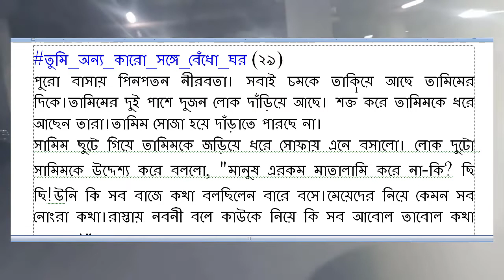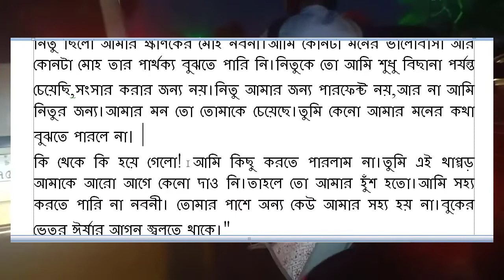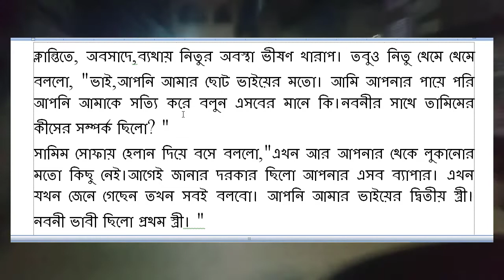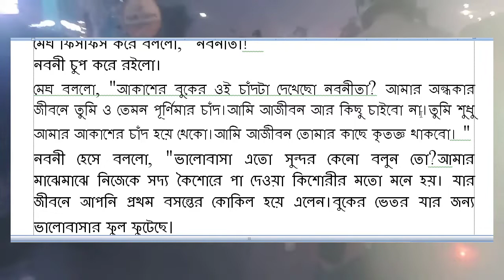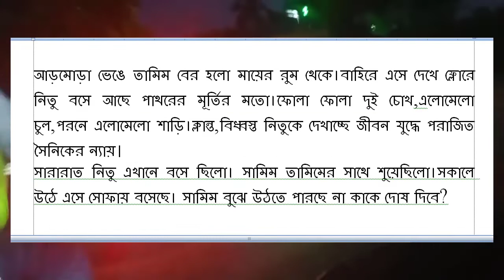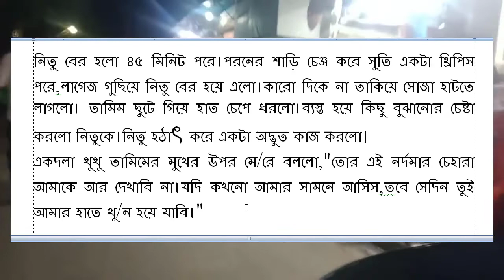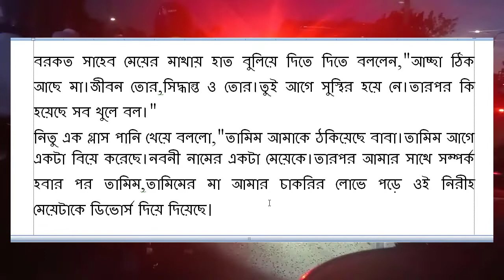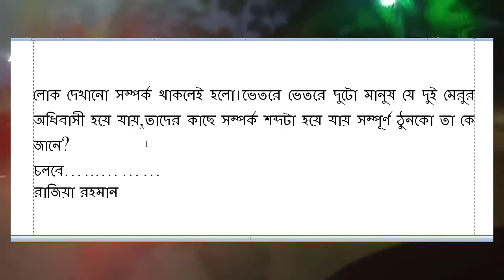তুমি অন্য কারো সঙ্গে বেধো ঘর পর্ব ২৯-৩০ Tumi Onno karo songe Bedho Ghor romantic love story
তুমি অন্য কারো সঙ্গে বেধো ঘর সকল পর্ব :
bangla love story bd
bangla new love story
Bangla romantic valobasar golpo
bangla sad love story
bd love story
bengali sad story
best romantic valobasar golpo
bestromanticlovestory
golpo
heart touching love story
love story bd
lovestorybdplus
New romantic valobasar golpo
raj love story bd
romantic love story
romanticnew love story
sad
best love story bangla
best love story bd
best love story bengali
best romantic love story
best romantic love story bd
emotional love story
Evening Touch Bd
love story bd
love story bd plus
Loves Diary
Natok Network
nice love story bangla
Opu's Story
Premer Kotha
Prio
romantic golpo
romantic love story bangla golpo
Shuvo's Dairy
SP LOVE studio
story love story
Tanvir's Voice
Tor Sriti Official
valobasar golpo
অসমাপ্ত ভালোবাসা
আবেগি মন
Sager Golpo
Nil's Diary
নিলস ডায়েরী
বিষাক্ত ফুলের আসক্তি,
বিষাক্ত ফুলের আসক্তি গল্প,
golpo poka,
golpo poka love story,